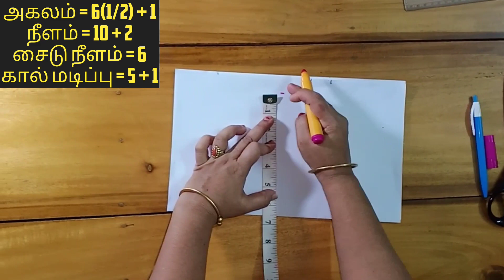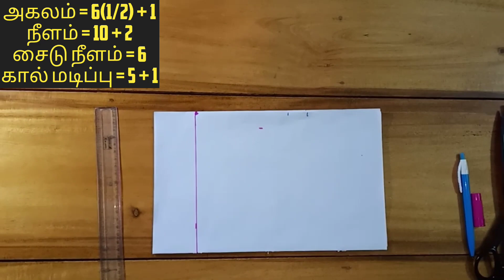How to cut baby touser in paper // பேபி டவுசரை பேப்பரில் வெட்டுவது எப்படி??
பேபி டவுசரை பேப்பரில் வெட்டுவது எப்படி??